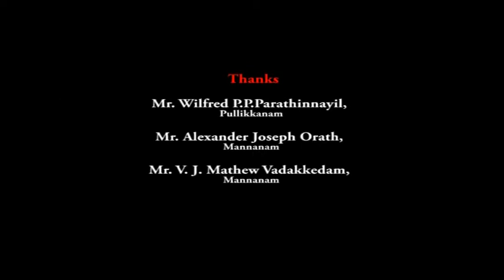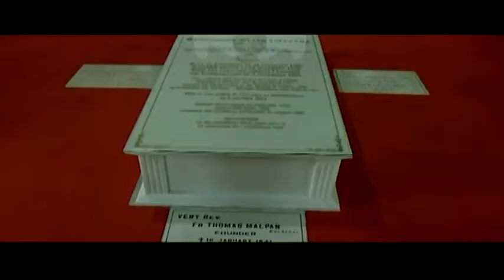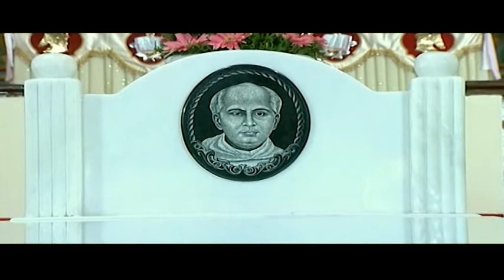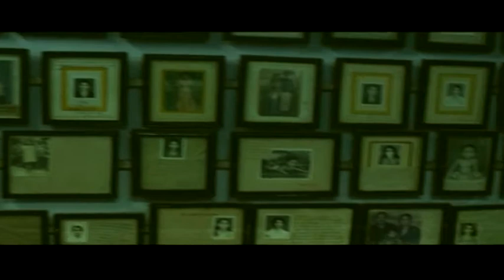Copy of ORU CHAVARAKALAM - St. Chavara Video songs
The very first video production from Mannanam. Chavara Media Interface (CMI) Production.
It began as a short film, but ended as an Album because there was not enough monetary support from the Congregation as the Centre under the guidance of few people with petty interests was misguiding the authorities to discourage this attempt. I am grateful to all who contributed their time, energy and money, especially my co-partner Mr. Shibu Minitek.